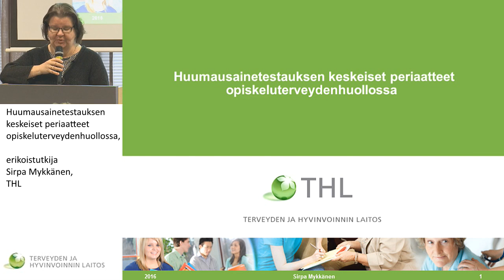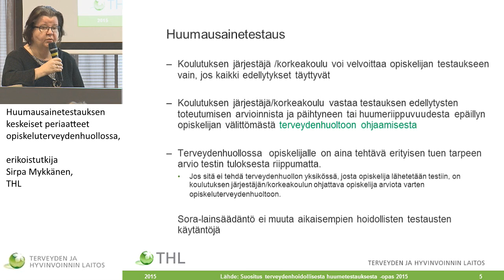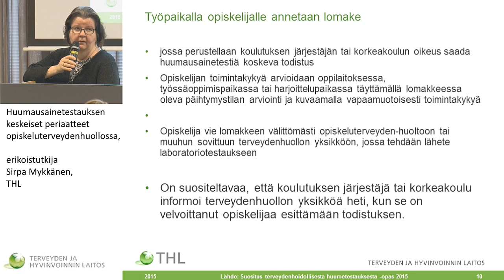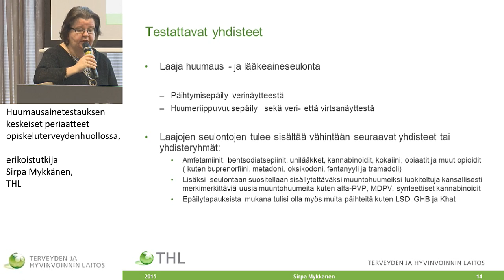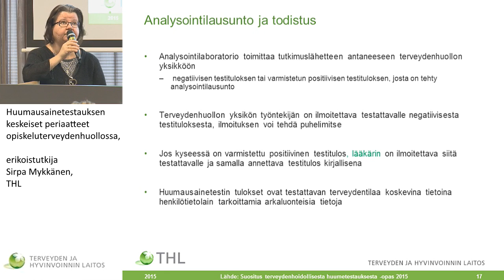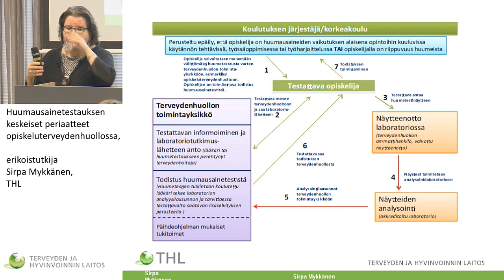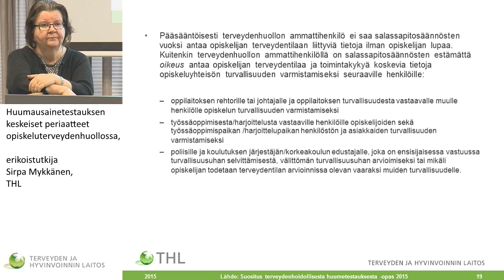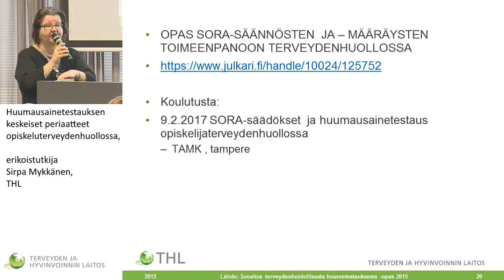Huumausainetestauksen keskeiset periaatteet opiskeluterveydenhuollossa, Sirpa Mykkänen, THL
OPISKELUTERVEYSPÄIVÄ 2016
Huumausainetestauksen keskeiset periaatteet opiskeluterveydenhuollossa, erikoistutkija Sirpa Mykkänen, THL